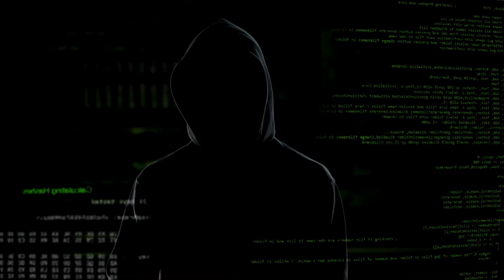UNIVERSE DESTROYERS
There is a cosmic war raging all around us. The covert team of gray aliens charged with helping humanity to build up their technological capability in order to ensure they can best resist the reptilian invasion force. The humans of Earth must hold off the invasion as long as possible until the greys can build a large enough fleet to fly to Earth's rescue (which will take many decades). And because the greys cannot send much in the way of reinforcements to the humans until the new fleet is built, humanity will be on its own.

Due to an unforeseen event, the task force of grey spaceships sent to Earth ends up crashing. This is what we know as the 1947 crash at Roswell, New Mexico. Only one alien survived the crash. He becomes an advisor to the United States government. President Harry S. Truman creates an elite unit designed to track, catalog, collect, and reverse-engineer alien technology designated Majestic-12.

It is soon revealed to the US government that the reptilians are shapeshifters who are intent on first infiltrating the Earth and sowing discord and confusion--prepping the battlefield--to make their conquest of Earth as easy as possible. Majestic-12's mission was to work closely with the greys to build out Earth's indigenous capabilities to best resist and delay the incoming reptilian invasion. The problem is that the US government has long feared that disclosure would cause mass hysteria and collapse human civilization...thereby hindering their efforts to build an effective defense. This explains the deep secrecy around the project.

Although, the fact that the reptilians have been periodically sending small teams of their own to take on human shape and sow chaos across the Earth--even installing reptilian shapeshifters in key positions of power--has meant that Majestic-12 has had to stay hidden for decades. They must keep their circle small. When a young hacktivist named John Terrell in 2021 gains access to the covert Majestic-12 "Battle Net", he learns almost everything. What's more, he accidentally deactivates the secret satellite network that was established in the 1980s to ward off reptilian spaceships, thus slowing down the reptilian invasion plan.

Terrell meets up with a grungy old British hacker who goes by the codename of "Quant," and whose real name is Dr. Lee Chilton. Accompanying Chilton is a man John never believed he'd ever meet: his father, Jayson. Chilton, who acts as a gonzo hermit living in the woods of Virginia, off-the-grid, is actually a former scientist with Majestic-12 who believes that disclosing the existence of the project--and the threat--is the only way to ensure Earth has a fighting chance to resist the invasion, which Chilton knows is almost upon them.

Together, John Terrell and his father and Chilton must form an unlikely alliance and take on the forces of corruption and stagnation within their own government while simultaneously fighting back the terrifying agents the reptilians have deployed to Earth over the decades. As they journey together on this wild ride, John will learn things about his parentage; about how his father is actually a reptilian hybrid and how John is part reptilian. They will discover how the US government is planning to survive the inevitable reptilian invasion and subsequent colonization of Earth: through an intricate plan of armed insurgency. And they will endeavor to locate more hybrid reptilians who are sympathetic to humanity's cause--and who will help Chilton in building a planetary plasma weapon that could obliterate the entire reptilian invasion fleet before a single reptilian ship penetrates the Earth atmosphere.
Books available at your favorite retailer including Barnes and Noble, Amazon